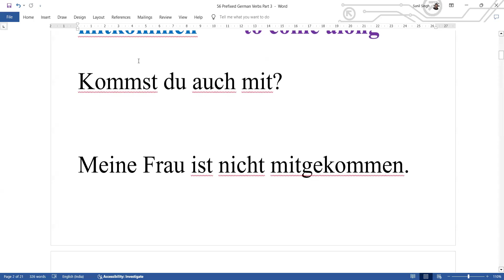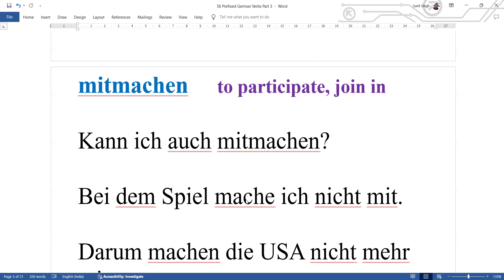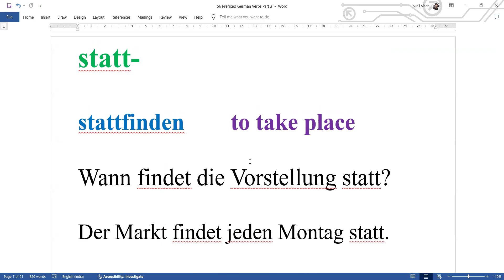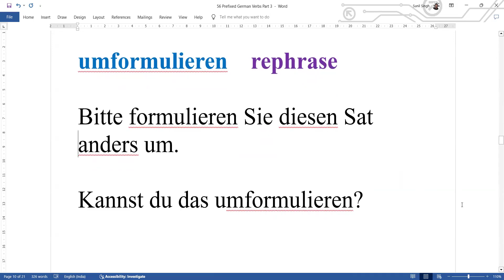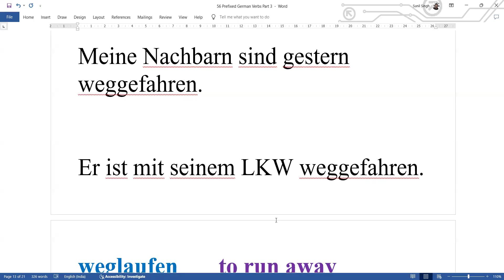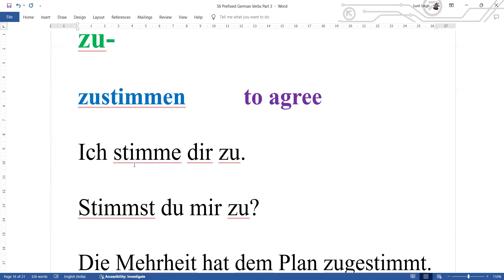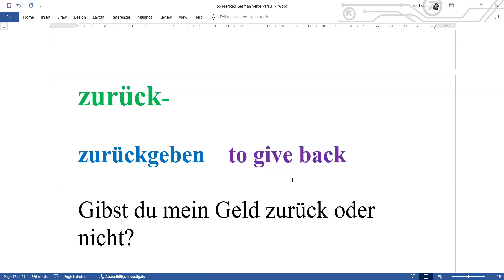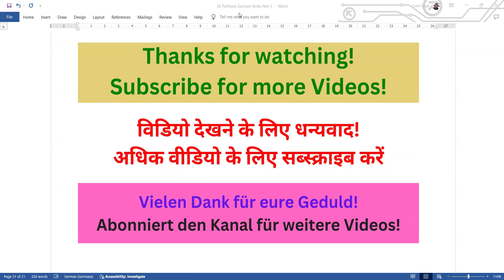Prefixed German Verbs Part 3 | Separable Verbs | German Verb Prefixes | Learn German in Hindi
This video contains lecture on German Verb Prefixes, separable Verbs.

This channel is a platform for Learning German from Basic to Professional Level and it endeavours to impart training in German to all age groups and educational background in simple language so that everyone can learn German irrespective of whether he or she knows English or not. This channel will provide lectures on all aspects of German language, from grammar to pronunciation, German Speaking to Culture and Civilisation, literature to translation.

इस लेक्चर में जर्मन में German Verb Prefixes, separable Verbs सिखाया गया है

इस चैनल का उद्देश्य है सभी एज ग्रुप और एजुकेशनल बैकग्राऊँड के लोगों को बहुत ही सरल और आसान तरीके से हिंदी माध्यम से शुरुआती स्तर से लेकर प्रोफेशनल लेवल तक जर्मन सिखाना जिससे कि हर कोई जर्मन सीख सके चाहे उन्हें इंग्लिश आती हो या न आती हो. इस चैनल पर जर्मन भाषा के सारे पहलुओं पर लेक्चर उपलब्ध होंगे,  बेसिक से लेकर अडवांस्ड लेवल तक, व्याकरण से लेकर उच्चारण तक, जर्मन स्पीकिंग से लेकर कल्चर एवं सिविलाइजेशन तक, साहित्य से लेकर अनुवाद तक. अतः आपसे अनुरोध है कि चैनल से जुड़ें और जर्मन सीखने और सिखाने की इस पक्रिया में शामिल हों. धन्यवाद.